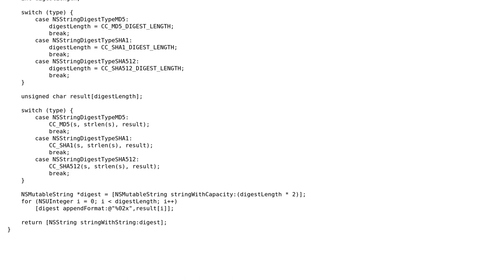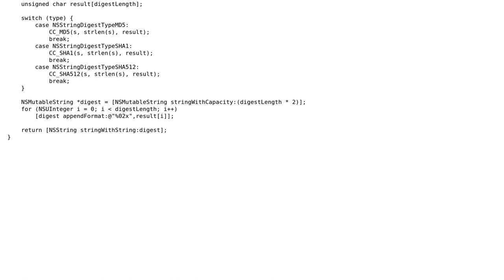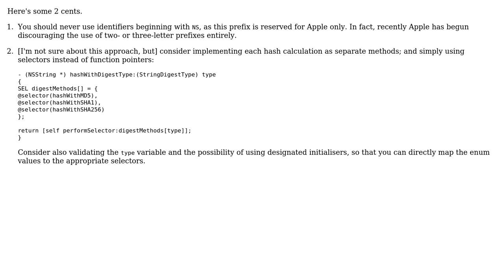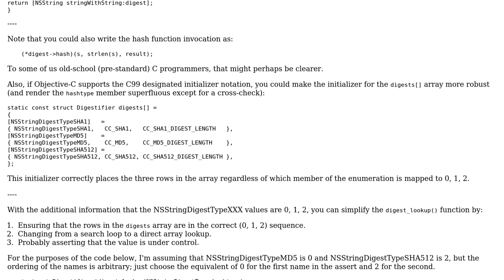Function pointers and switch statements (2 Solutions!!)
Function pointers and switch statements

With thanks & praise to God, and with thanks to the many people who have made this project possible! | Content (except music & images) licensed under CC BY-SA | Music | Images & others | With thanks to user kubi user Jonathan Leffler user dreamlax and the Stack Exchange Network Trademarks are property of their respective owners. You are responsible for your own actions.